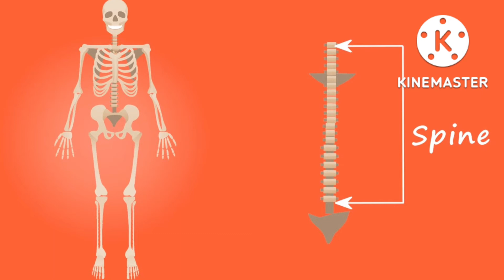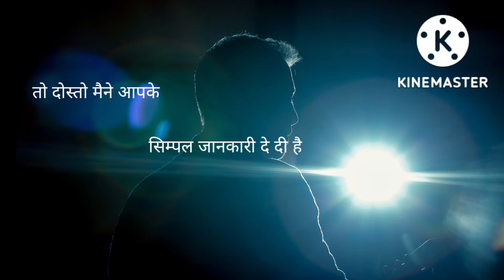भारत में कितने गांव है ? भारत ने कुल कितने गांव है । भारत में गांवों की संख्या कितनी है।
भारत में कुल कितने गांव हैं भारत में गांव की संख्या कितनी है भारत का सबसे बड़ा गांव कौन सा है भारत का सबसे छोटा गांव कौन सा है